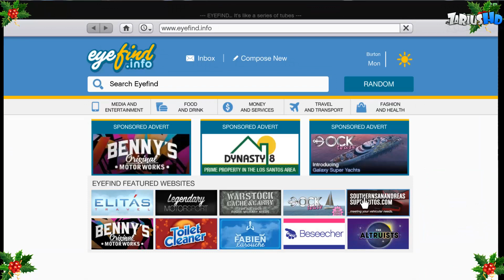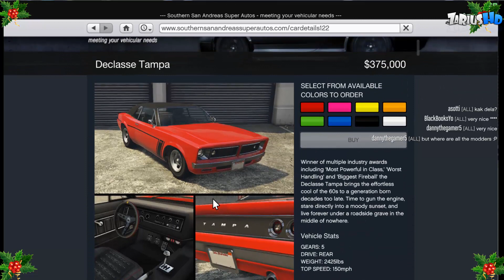GTA 5 Next Gen - Christmas DLC :- Declasse Tampa.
Hey there guys,  Here is the new GTA 5 Next Gen Custom Car build. Christmas DLC :- Declasse Tampa.

MUSIC.
Tobu: - Infectious.
Release: Alexomfg – Omfg-hello
Hello: youtu.be/rXLqxMgyf-A